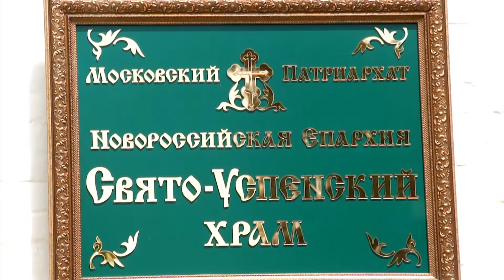Клип Антон Виктория Венчание Свято-Успенский храм